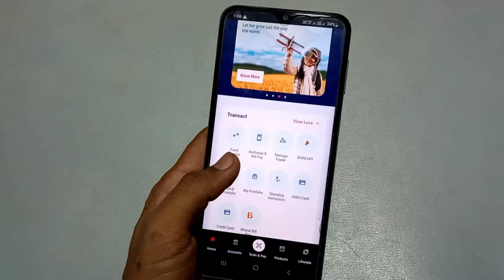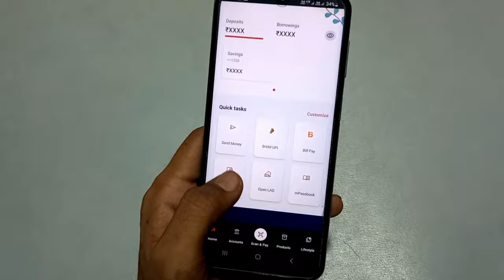Union Bank ATM PIN Generation Mobile Se | Uniun Bank of india Debit Card PIN SET Kaise Kare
union bank ke atm ka pin kaise set kare
union bank atm pin generate mobile se kaise kare
union bank atm pin kaise banate hai
mobile se atm pin kaise generate kare union bank
union bank of india atm pin kaise banaye